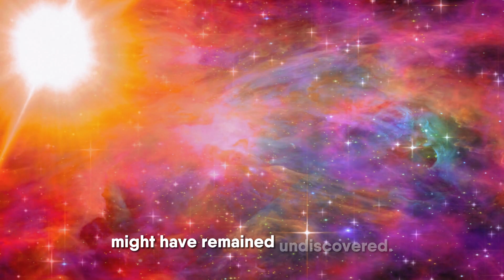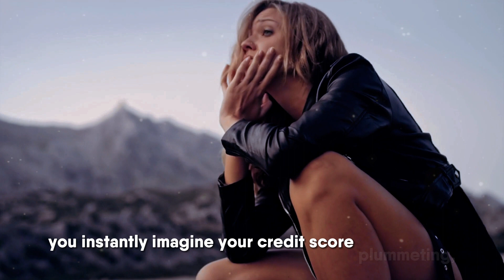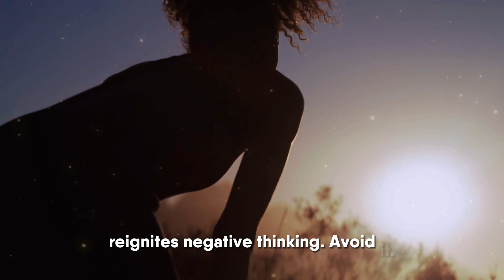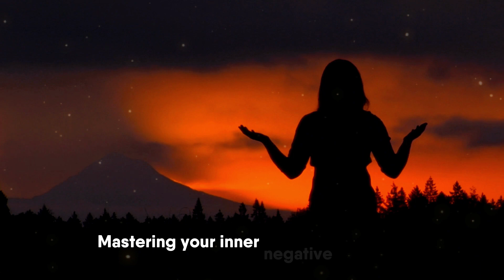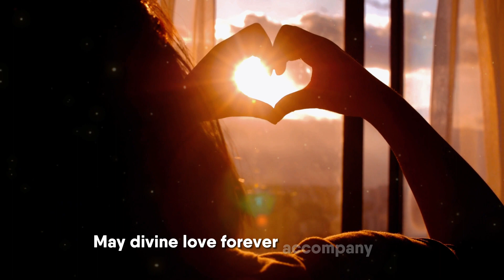The Ultimate Secret to Getting Everything You Desire | Unlock Your Inner Potential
🌟 Welcome to Inner Portal! 🌟

In our latest video, "The Ultimate Secret to Getting Everything You Desire | Unlock Your Inner Potential," we delve into the transformative journey of mastering your inner dialogue and taking control of your life.

🔑 Inner Voice Control: Discover the keys to silencing the negative self-talk that holds you back, and learn to cultivate an inner voice that empowers and uplifts you.

🧐 Overcoming Self-Doubt: Explore practical strategies to conquer self-doubt and build unshakable confidence in your abilities.

🧘‍♀️ Mindfulness Practices: We share mindfulness techniques that help you stay present, release negativity, and foster a positive mindset.

🚀 Inspiring Success Stories: Dive into incredible success stories like J.K. Rowling's remarkable journey from adversity to triumph and Thomas Edison's unwavering resilience in the face of failure.

🙏 Gratitude and Positivity: Understand the role of gratitude in shifting your perspective and attracting abundance into your life.

🔧 Self-Improvement: Learn how to harness the power of continuous self-improvement as you embark on your personal growth journey.

🌈 Positive Thinking Techniques: Explore actionable techniques to transform your thought patterns from negative to positive.

🪄 Inner Dialogue Mastery: Gain the skills to control your inner dialogue, making it your staunchest ally on your path to success.

🪙 Perfectionism Pitfalls: Discover how letting go of the quest for perfection can actually fuel your progress and creativity.

🧠 Mental Wellbeing: We discuss the importance of mental wellbeing and provide tips for a healthy and harmonious mind.

Unlock the doors to your dreams and desires with the insights shared in this video. If you're ready to step into your full potential, don't miss this enlightening discussion.

Join us on the journey of self-discovery, empowerment, and fulfillment.

"Welcome to Inner Portal, the hub of self-improvement, motivation, and personal growth. If you're seeking to achieve success, find happiness within yourself, and unlock your full potential, you've landed in the right place.

Our channel is your source for inspiring and thought-provoking content, aimed at helping you cultivate positive thinking, embrace the power of thinking big, and harness the motivation you need to transform your life.

Explore our motivational videos and discover the wisdom of zen and mindfulness, as we guide you toward living in the present moment and achieving a state of calm motivation. We believe in the limitless potential of personal growth, and we're here to provide you with the tools and insights to overcome obstacles, set meaningful goals, and cultivate a positive mindset.

Join us in this journey of self-help and empowerment. It's time to transform your life, build a better version of yourself, and navigate the path to success. With Inner Portal as your guide, you're on the way to your best self. Let's embark on this journey of self-discovery and transformation together!"